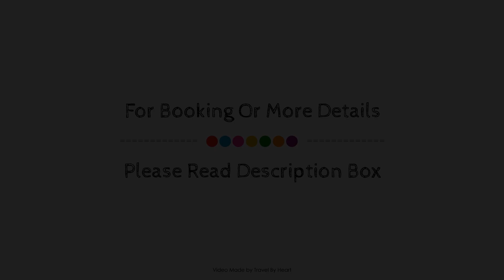HotelCo Inn, Mexicali, Mexico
Searching For
1. HotelCo Inn - Mexicali
2. HotelCo Inn - Mexicali Virtual Tour
3. HotelCo Inn - Mexicali Rooms
4. HotelCo Inn - Mexicali Amenities
5. HotelCo Inn - Mexicali Videos
6. HotelCo Inn - Mexicali Offers
7. HotelCo Inn - Mexicali Deals
Audio Credit:
Track Title: Subway Dreams
Artist: Dan Henig